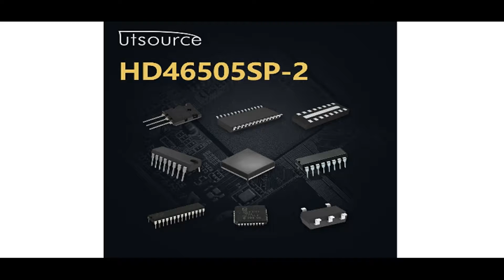HD46505SP-2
Encapsulation:DIP-40
Brand:Hitachi
DateCode:93 (3M2)